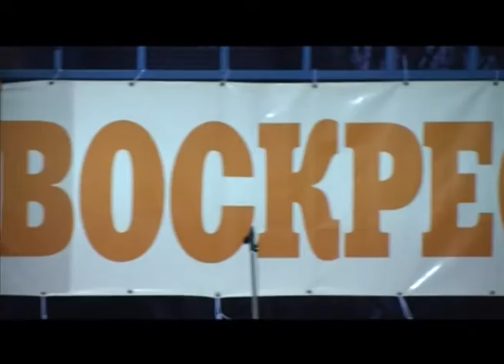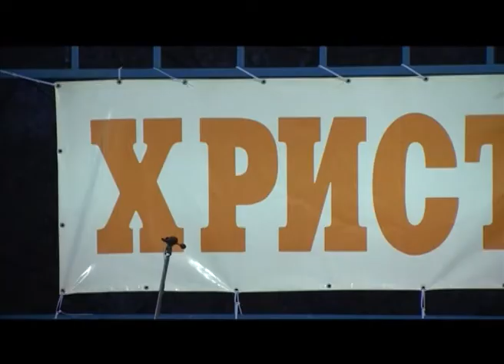Продолжай держать ладошки или всегда будь готов к подвигу.Алексей Демидович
Трансляция воскресного служения и проповедь на тему:  «Продолжай держать ладошки или всегда будь готов к подвигу» в церкви «Спасение» за 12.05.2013г. Проповедует епископ "Церкви Божьей Украины" Алексей Демидович.